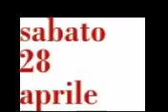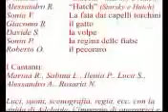PINOCCHIO HA MANGIATO LA BALENA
PROMO "SPETTACOLAZIONE" OLINDA, 28 APRILE 2007